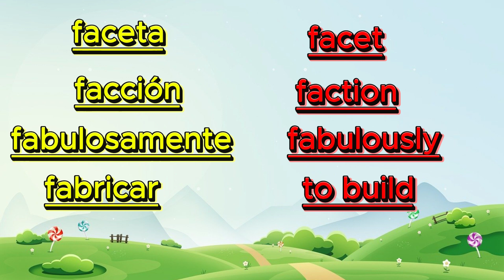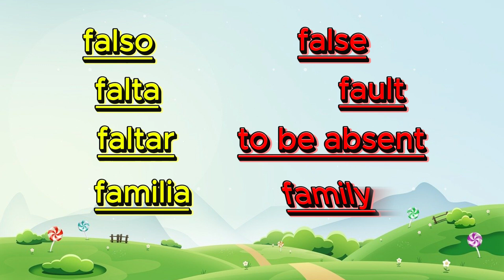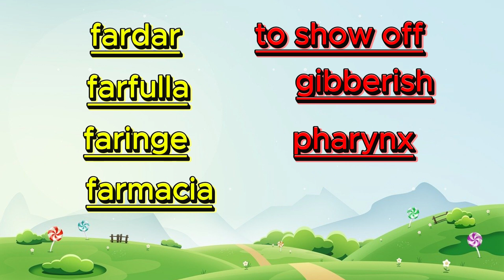3 Minute Spanish Vocab!!! Day 51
Daily Spanish Vocabulary, The best way to Learn Spanish is through repetition and being immersed as much as possible in the language, This series and my channel is made to help you learn Spanish faster with Daily Spanish quizzes, sentences, and vocabulary.  Thank you guys for watching and good luck with your Spanish learning journey!!!

If you guys are learning Spanish and truly want to learn it faster I would recommend using LingoPie, with 100,000 other people using it to learn Spanish there is no doubt that it will help you too!!!